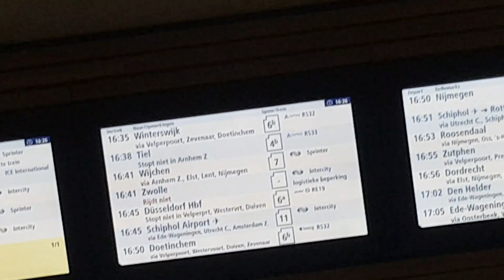My family knows I will go back to Poland soon ❤ i said I would stay in Poland 2,5 months...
Taught my family some Polish words, took the train to Friesland, saw my mom, sister and brother after 8 months, had my sisters wedding and looked back at when I decided to leave...